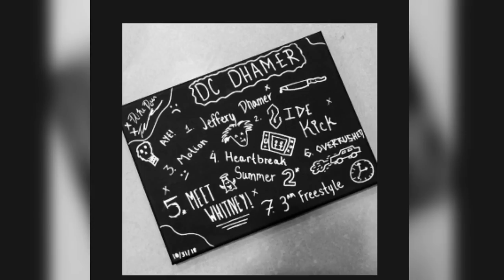DC The Don - Sidekick (Prod. Trademark x Exile)